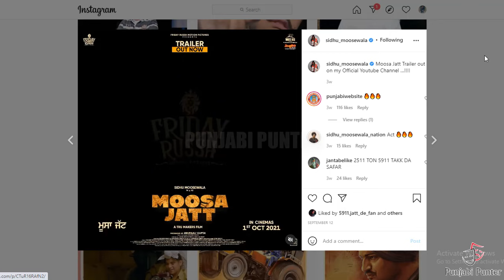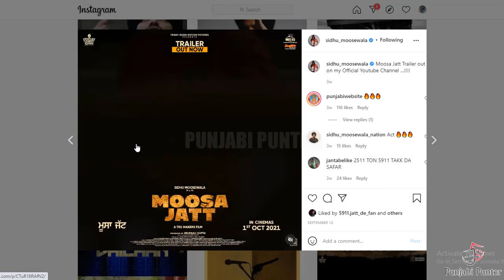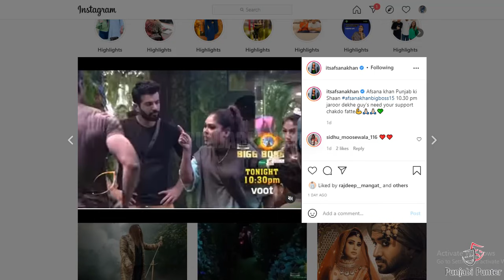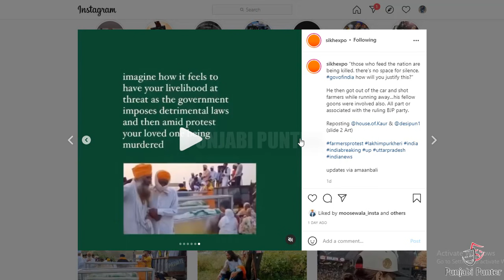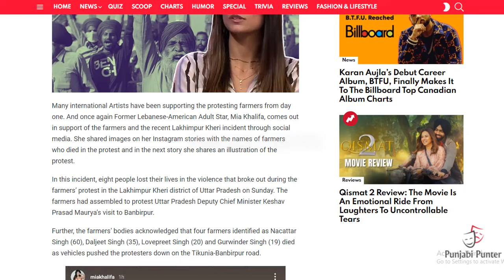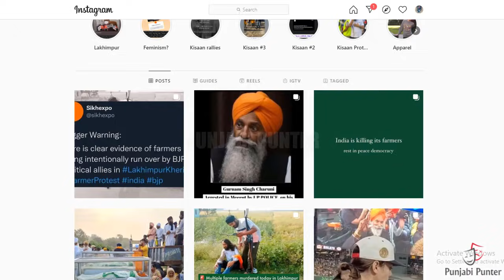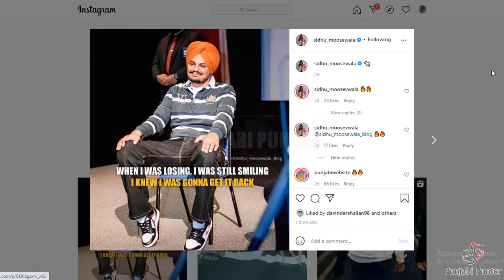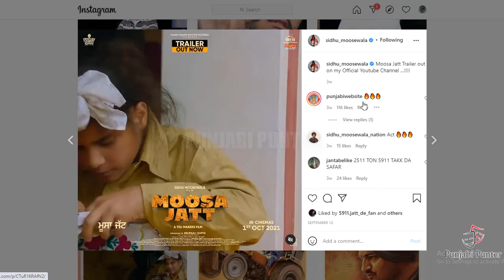Sidhu Moose Wala Moosa Jatt Releaz | Salman Khan | Bigg Boss | Prem Dhillon Vs Rami Randhawa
Sidhu Moose Wala Moosa Jatt Movie Releasing date Confirm | Afsana Khan From Big Bos Talking About Sidhu Moose Wala And Salman Khan | Rami Randhawa Reply To Prem Dhillon In His New Song |